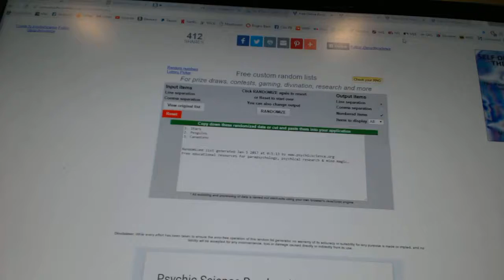C&C #6812 Multi Random